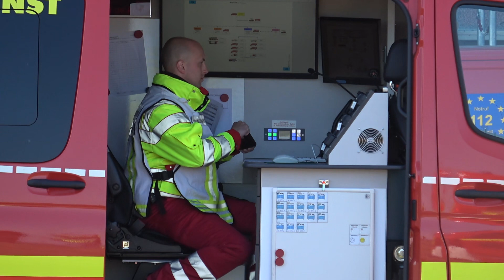Flugzeug kollidiert mit Bus - 10 Verletzte - Großübung am Flughafen Dortmund am 03.06.23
Am 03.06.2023 ab ca. 8:05 Uhr absolvierte der Flughafen Dortmund eine Flugunfallübung im Sicherheitsbereich bei der Zusammenstoß eines Flugzeuges mit einem Flughafenbus simuliert wurde.
Das Flugzeug fing Feuer, in dessen Folge es in dem Bus zu einer Rauchentwicklung kam. Der Brand wurde mit den beiden Flugfeldlöschfahrzeugen und C-Rohren bekämpft. Zehn Verletzte mussten  gerettet und behandelt bzw. betreut werden.
Mit dem Feuerwehrkran wurden Wrackteile bewegt.
Die Entschärfergruppe der Bundespolizei entschärfte eine Sprengpatrone, die zu einem Rettungssystem des Flugzeugs gehört.
Mit der Übung wurden die Notfallpläne des Flughafens, aber auch die Zusammenarbeit mit den unterschiedlichen Einsatzkräften und Behörden überprüft.
Verkehrsflughäfen sind dazu verpflichtet, alle zwei Jahre eine Flugunfallübung durchzuführen.

Teilgenommen haben die Flughafenfeuerwehr, Der A- und B- und C-Dienst, das Hilfeleistungslöschfahrzeug 3, der Rüstzug, der Löschzug 11, die Einsatzleiwagen 2, 3, der Gerätewagen Fernmeldedienst, der Organisatorische Leiter Rettungsdienst, der Leitende Notarzt, zwei Notarzteinsatzfahrzeuge, zwei Rettungswagen RTW, drei Krankentransportwagen, ein RTW vom Deutschen Roten Kreuz, die Psychosoziale Unterstützung und die Entschärfergruppe.

Die Übung war gegen 11:00 Uhr beendet.
Der Löschzug Aplerbeck besetzte die Feuerwache 3.